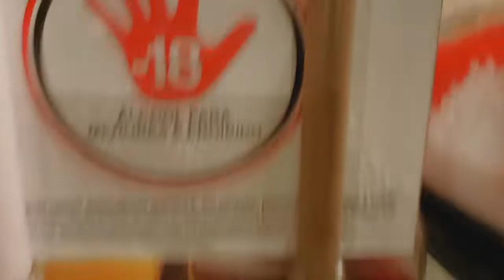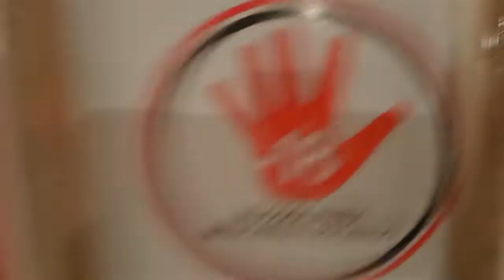Hotel Vila do Mar Natal (parte 1)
Neste vídeo mostro meu primeiro dia no Vila do mar natal e primeiras impressões.